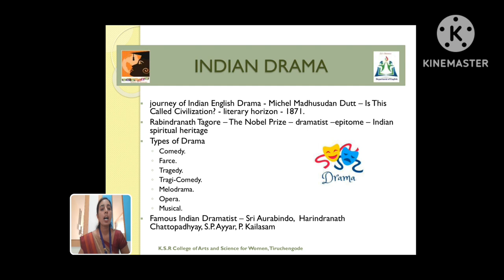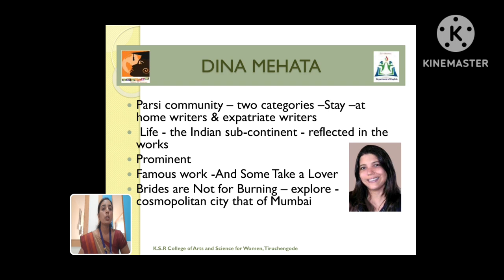LCS :UNIT III INDIAN WRITING IN ENGLISH | Ms . P. SARANYA